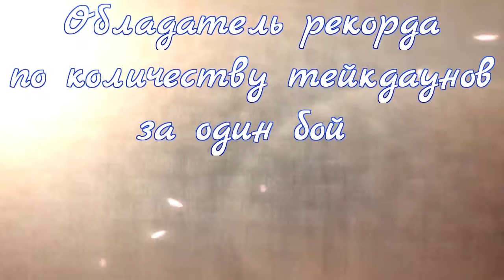ХАБИБ НУРМАГОМЕДОВ, РОССИЙСКИЙ СПОРТСМЕН БОЕЦ СМЕШАННОГО СТИЛЯ.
Нурмагомедов, Хабиб Абдулманапович! Российский спортсмен, профессиональный боец по боям без правил!
Хабиб Нурмагомедов родился в 1988 году в с. Сильди Цумадинского района #(Дагестан, Россия). С детства тренировался под руководством своего отца, Абдулманапа Нурмагомедова. Во время пребывания в США тренируется в зале АКА у
профессиональный боец смешанного стиля, участвующий в боях под эгидой Ultimate Fighting Championship, выступающий в лёгкой весовой категории, в данный момент находится на 1 строчке претендентов. По национальности является аварцем. Финалист чемпионата России, обладатель Кубка и чемпион Евразии по рукопашному бою, чемпион России, двукратный чемпион мира по боевому самбо, чемпион Европы по панкратиону, чемпион мира по грепплингу по версии NAGA Grappling. Он принимал участие в нескольких турнирах M-1 Global, а также в соревнованиях под эгидой других организаций. Провёл 23 профессиональных боя, одержав во всех боях победу, а также вошел в TOP-10 лучших бойцов UFC лёгкого веса.